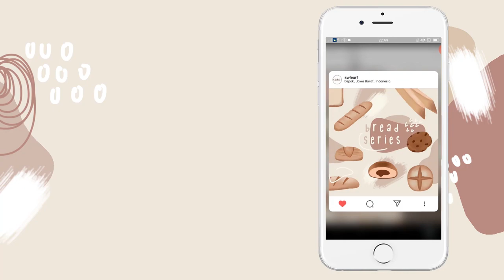Watercolor Food Illustration Apple Pie | Paint With Me #21 | Indonesia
Material used:
- Sakura Koi watercolor
- Brush Lyra Giotto No.1
- Brush Reeves Nylon Hair No.10
- ARTeMEDIA Watercolor Paper A5 200 g/m